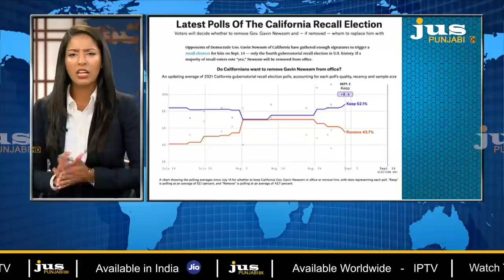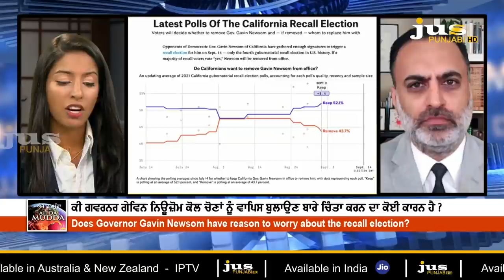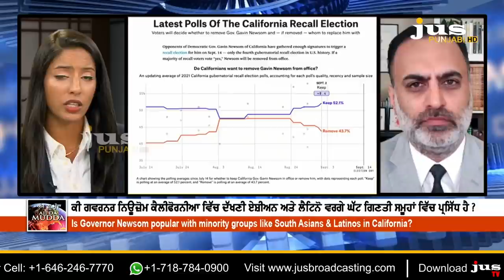California Votes to Recall Democrat Governor Gavin Newsom / Ajj Da Mudda With Aashmeeta/ Jus Punjabi